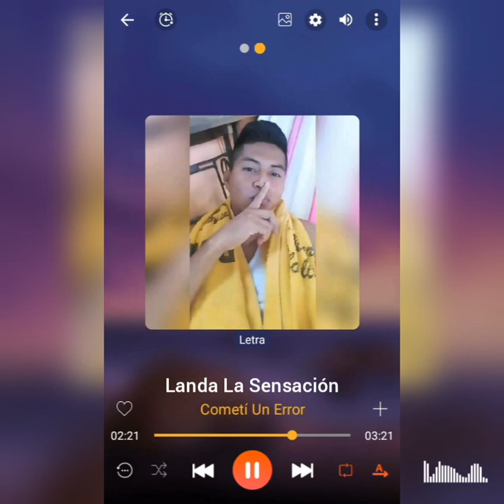Landa La Sensación - Cometi Un Error